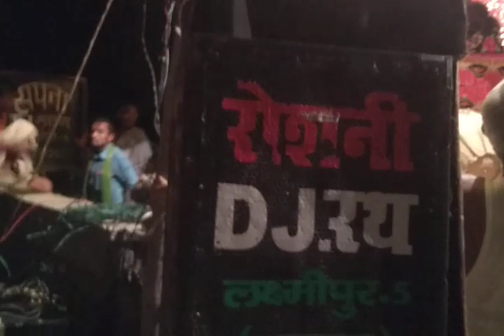Maithli nach programme alha rudal(1)